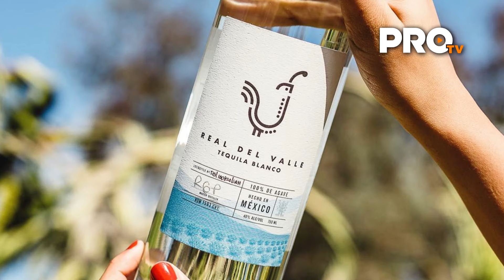Laboratorio Corporativo Empresarial // Especial Marketing y Medios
Con más de 10 años de experiencia en el sector, han colaborado con empresas como Conservas El Mexicano, Farmacias ISSEG, Autódromo de León, Politécnico de Guanajuato, APIMEX, SAPICA, Sato, Sushi Tai, Tequila Real del Valle, Medina Torres, Tequila Huani, Magnus Alpha, Tecovas, Calzado Boullevard y CONACUR, por mencionar algunos.